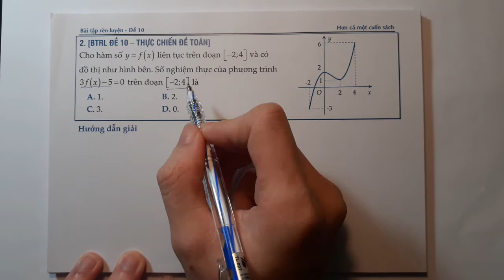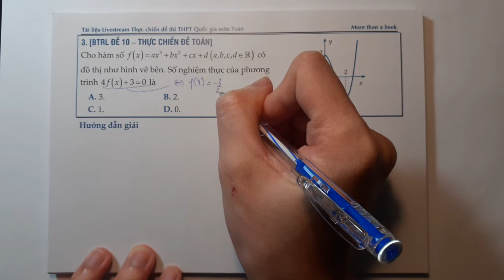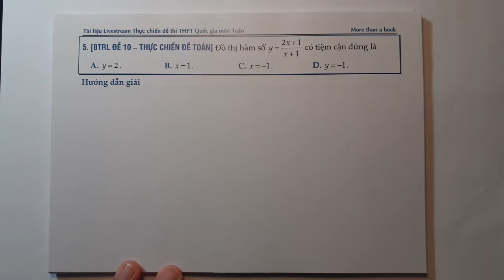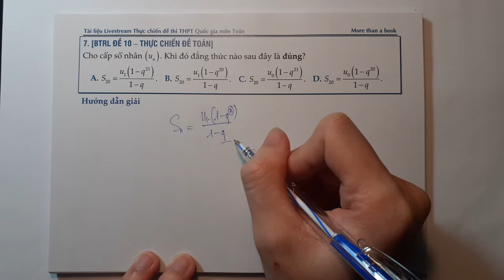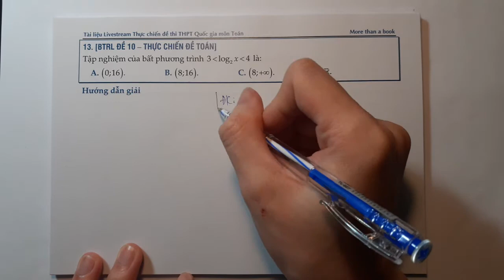[Sách THỰC CHIẾN ĐỀ TOÁN - Đề BTRL 10] - C1-16